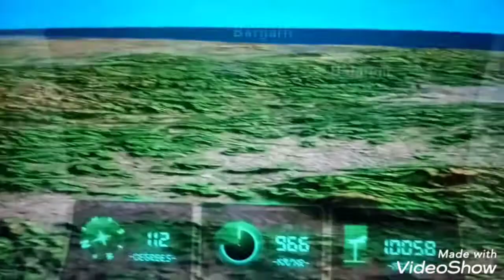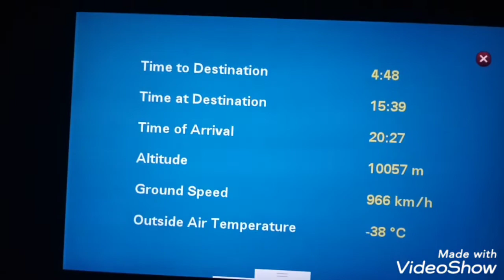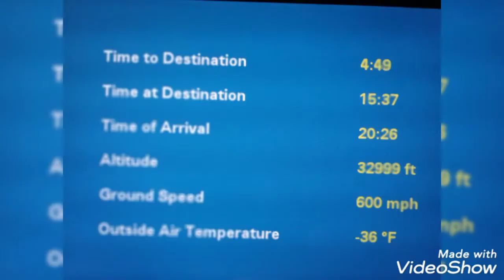goldmarket# by mommy Luz corner